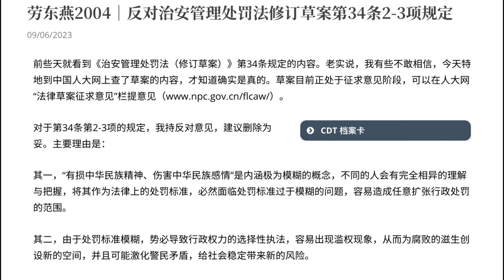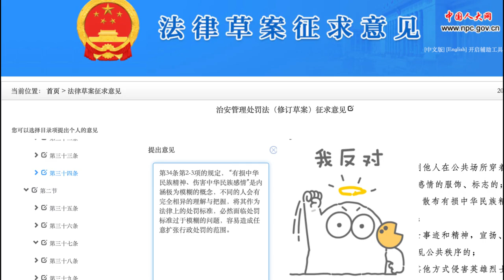旗帜鲜明坚决反对治安管理处罚法修订案！口袋罪！侵犯公民权！公民自由神圣不可侵犯！中国